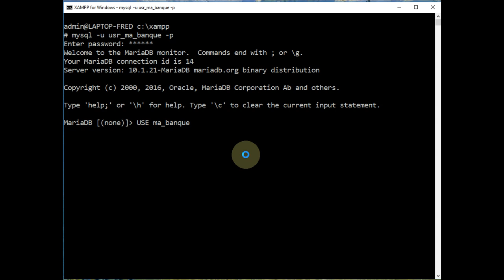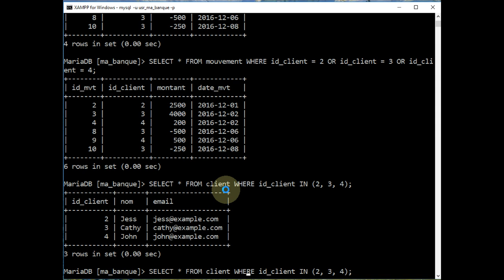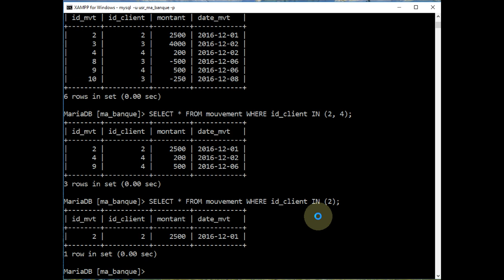MariaDB / MySQL - IN Appartenance à un ensemble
👉 Comment préciser qu'une valeur appartient à un ensemble de valeurs